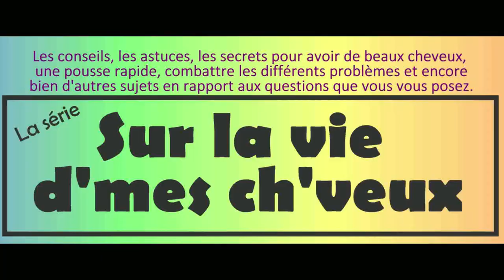CHEVEUX GRAS? 21 remèdes gratuits et EFFICACES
Pour traiter les problème de cheveux gras, nous devons premièrement identifier s'il s'agit d'une remontée de silicone ou d'une séborrhée.
Ensuite j'explique dans cette vidéo comment traiter ce problème selon que tu te trouves dans un cas ou dans l'autre.

SI tu as besoin d'aide ou de conseils, n'hésite vraiment pas à me contacter.

Chaque Lundi RDV à 20h00 pour la série "Sur la vie d'mes ch'veux"

En début de titre, les sigles RTC (Révise tes cours), SLVDMC ( Sur la vie d'mes ch'veux) 1CPJ (1 conseil par jour) VLOG et TUTO t'informe du type de contenu de la vidéo et de la série en question.

N'hésite pas à poser tes questions dans l'espace commentaire, je répondrai aux questions au travers de VLOG dédiés.

Affirme ton style avec la gamme de ouf de Mister No, ou shop tes futures idées cadeaux sur: